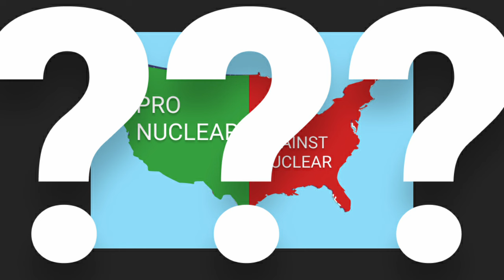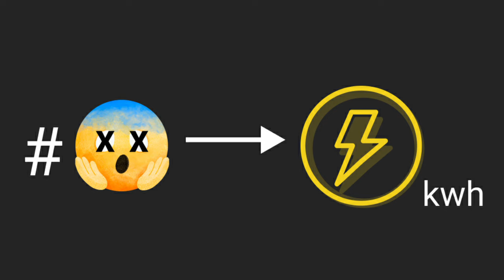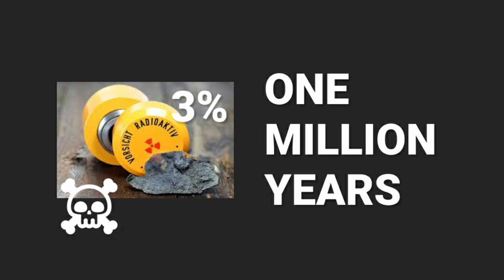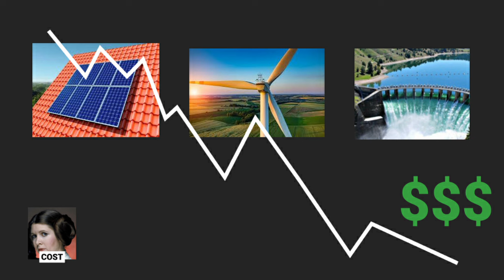Can NUCLEAR POWER Really Save the Planet?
In this video, we dive into the heated debate surrounding nuclear energy. Why is it so divisive? Is it really as dangerous as people think, or have we been misled by fear and a couple of famous accidents? We'll break down the facts, myths, and key challenges—fear, waste, and cost—facing nuclear power today. From Chernobyl to your refrigerator, we’ll answer questions like: Can nuclear power actually be part of a green future? And is it really worth the high price tag? Let us know if you're on Team Nuclear or if you're keeping it fossilized!